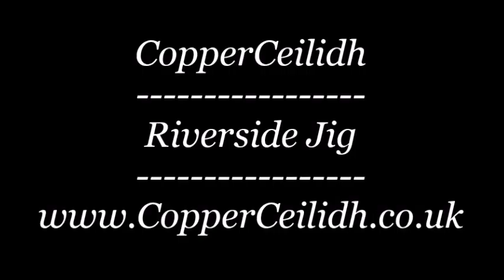CopperCeilidh Riverside Jig 20150626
CopperCeilidh playing for a Riverside Jig.  The Athol Palace Hotel, Pitlochry - Beautiful scenery behind us.